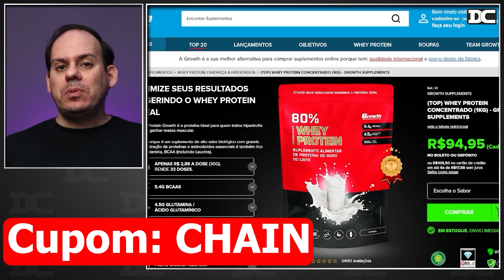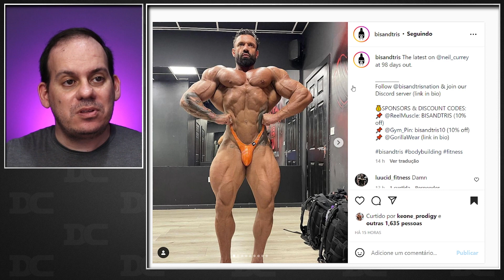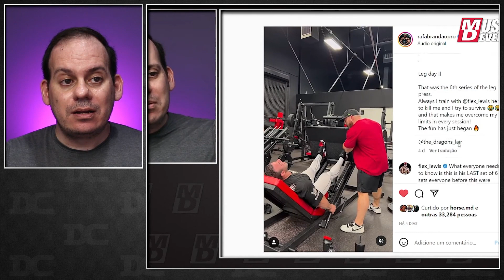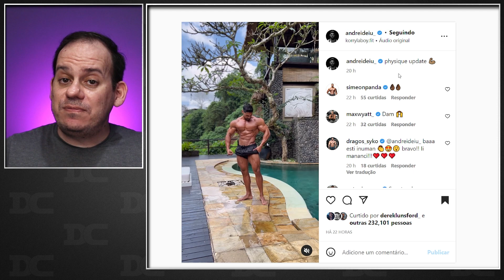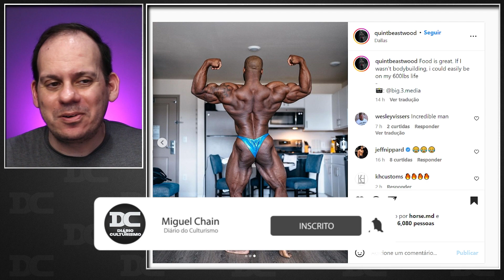Para ter seu melhor shape, Jay usou o segredo do Ronnie! (clickbait) + Andrei posando como classic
Content: